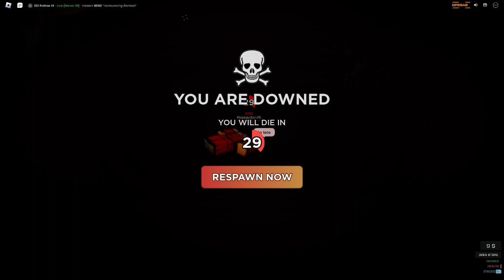Riot in the CDC Roblox SCP Pathos III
Dive into the eerie world of Roblox SCP Pathos III, where the CDC (Containment and Discovery Center) is in turmoil! In this exciting gameplay video, you'll see firsthand how the peace at the CDC is disrupted and a massive uprising breaks out.